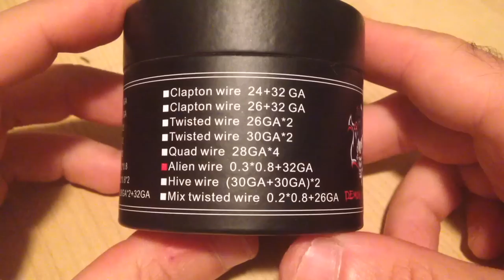Demon Killer Alien Wire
Demon Killer Alien Wire FeCrAl Alien Heating Wire for RBA Atomizer
Alien, 32 AWG, 0.3*0.8mm, 15 feet / SKU: 4462706